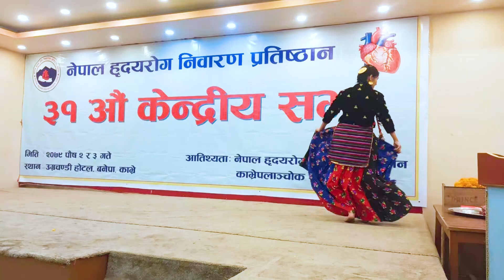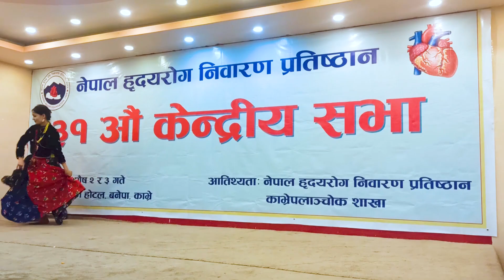Nepali Dance Cover || OYE CHAYANGBA || 31st AGm || Nepal Heart Foundation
Nepal Heart Foundation 31st National Assembly in Banepa welcome dance  नेपाल हृदय रोग निवारण प्रतिस्थानको ३१औ केन्द्रिय सभा को उद्घाटन को स्वागत नृत्य प्रस्तुत गर्दै